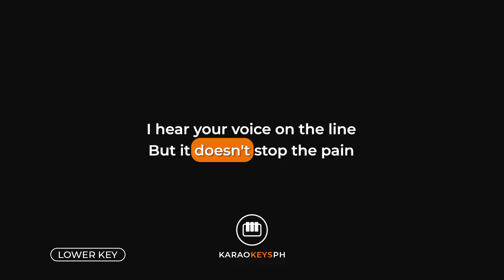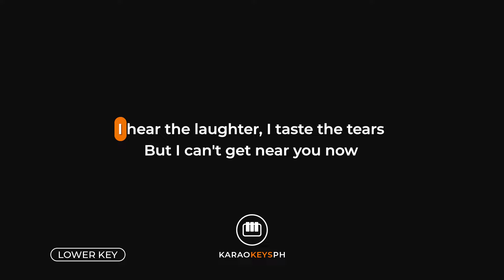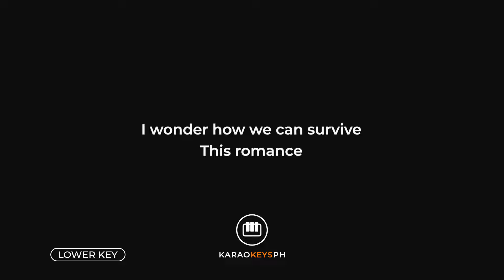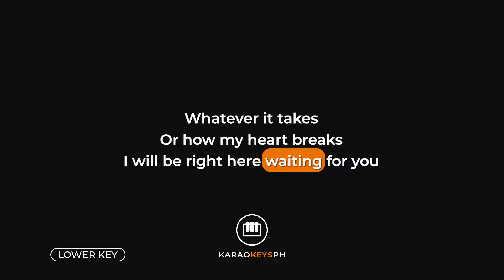Right Here Waiting - Richard Marx (Lower Key - Piano Karaoke)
Piano karaoke and backing track for Richard Marx's hit song "Right Here Waiting". This is the lower key version of the song.